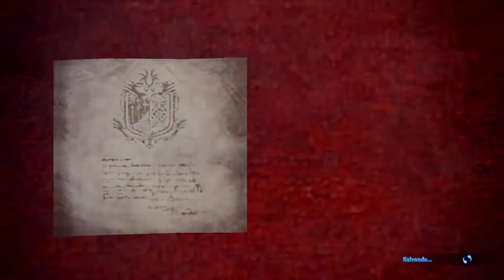COMO PEGAR A ARMADURA DA ALOY EM MONSTER HUNTER: WORLD (PS4 Pro)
Veja como conseguir e como ficou a armadura da Aloy (protagonista de Horizon: Zero Dawn) em Monster Hunter: World.